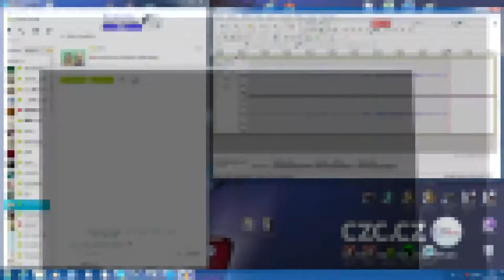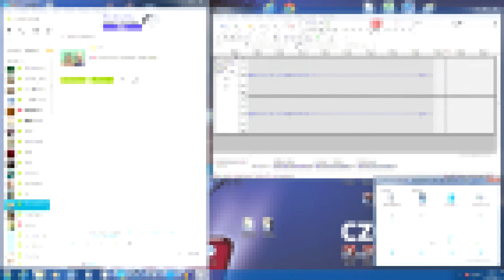[SK] [CZ] [HD] Payday 2 čorkujeme :D